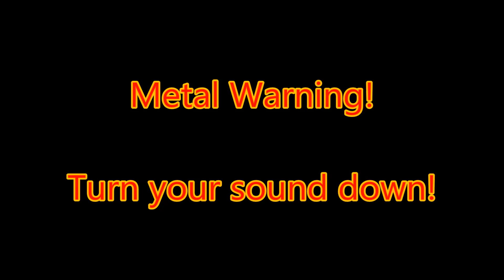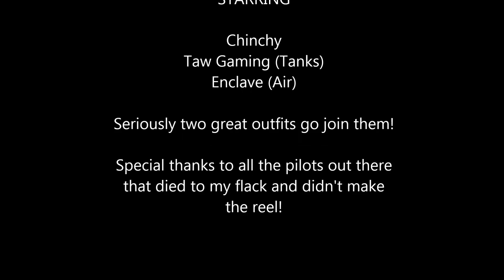Skyguard the trilogy: Episode 2 - Payback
I infused my flak with rage and this is what happens. (Part 2 of the Skyguard Trilogy)